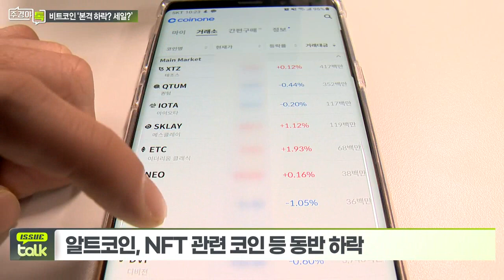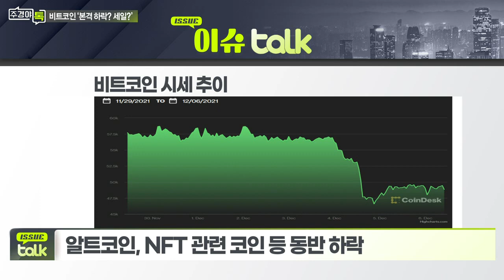“불장 끝났나?”… 비트코인 한때 20% 폭락_이슈 TALK_주경야톡 20회 (20211206)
# “불장 끝났나?”… 비트코인 한때 20% 폭락
- 비트코인, 역대 최고가 대비 30% 가까이 하락
- 알트코인, NFT 관련 코인 등 동반 하락

Q. 비트코인 단기 변동성 확대 원인은?
- 유동성 축소 우려 등 코인시장 투매 공포 터져
- 찰리 멍거 부회장 “암호화폐는 없어져야 한다”
- 비트코인 가격, 기술주와 동조화 현상 짙어져

Q. 국내 비트코인 관련주 흐름은?
- 빗썸 최대주주 비덴트 11.27% 하락
- 두나무 관련주, 게임주도 하락